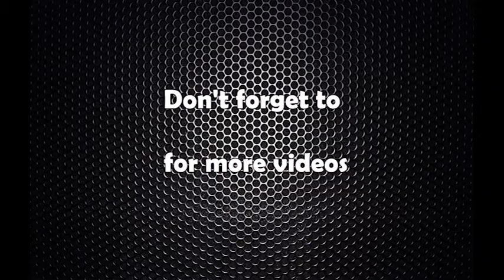शैक्षिक क्षेत्र सुधार कार्यक्रम